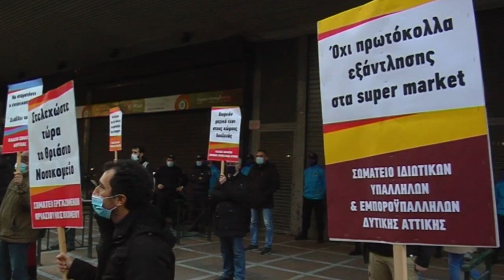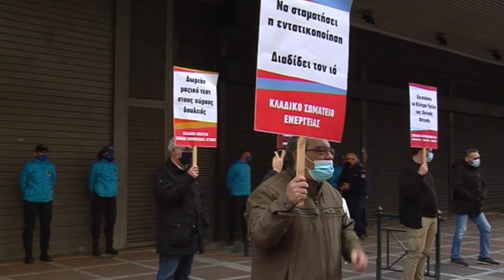Διαμαρτυρία στο υπ. Εργασίας από συνδικάτα της Δυτικής Αττικής για μέτρα στους χώρους δουλειάς